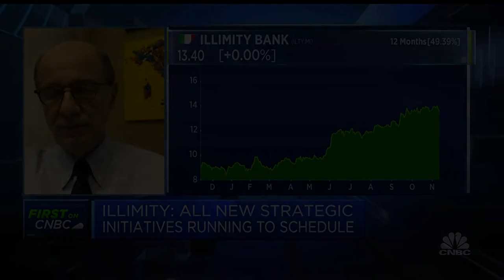Italy is on the right track: Illimity CEO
Corrado Passera, CEO at illimity, discusses the Italian recovery plan and the outlook for the business environment.